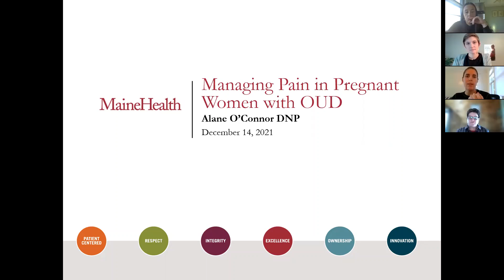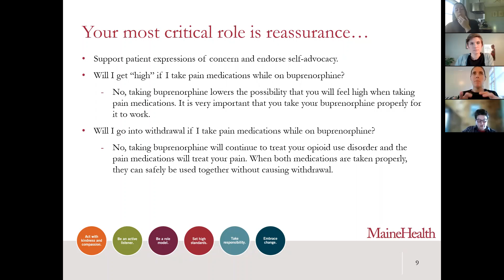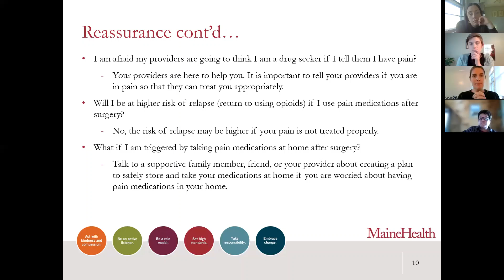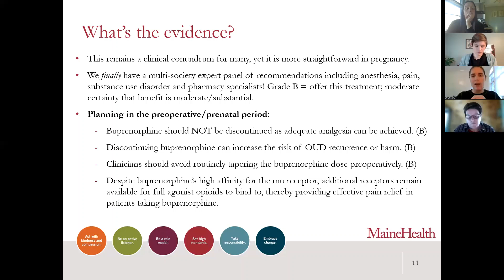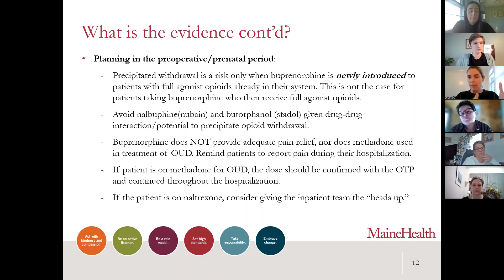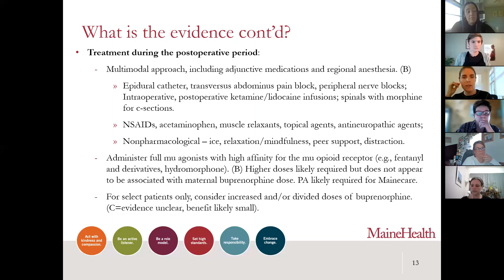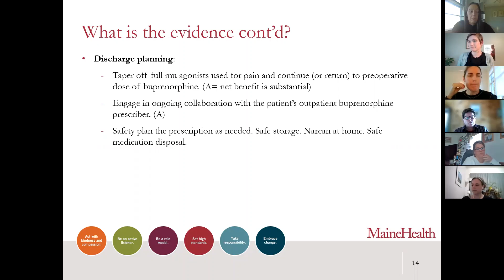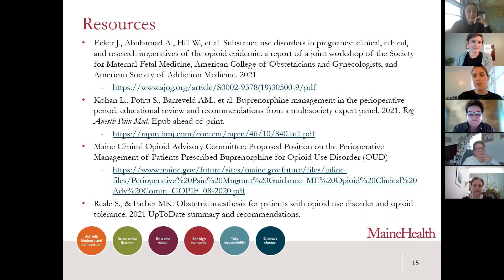MaineMOM ECHO Series: Managing Pain in Pregnant Women with OUD, Part 2, 12/2021